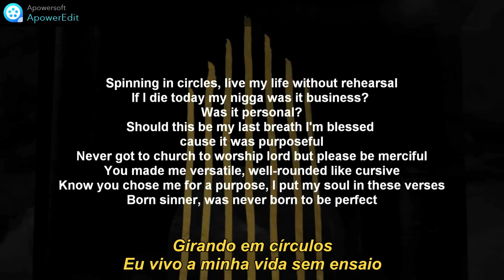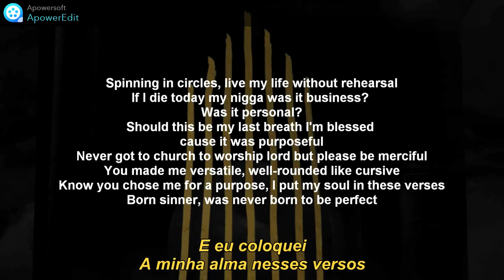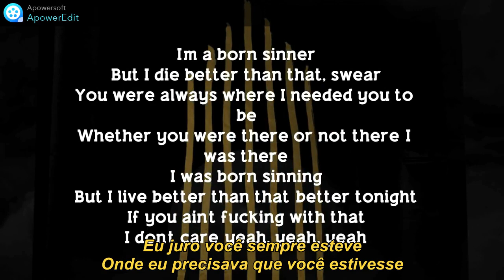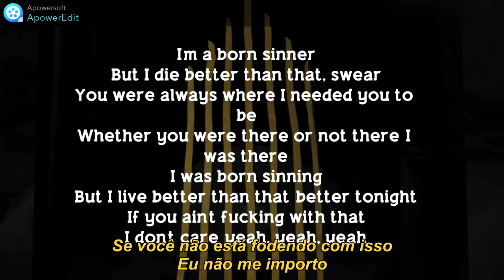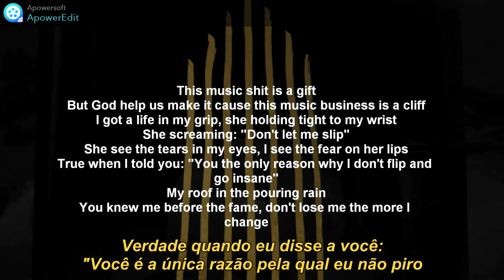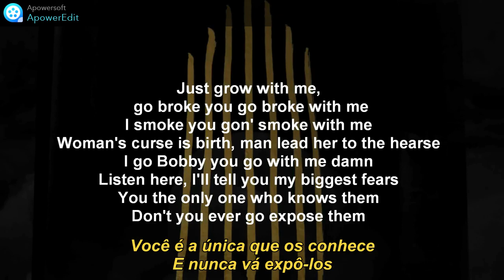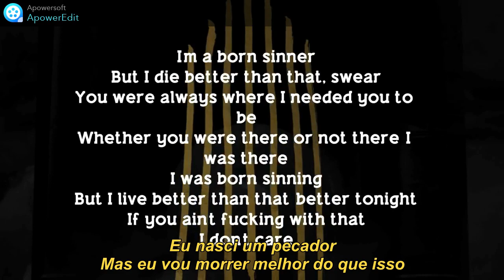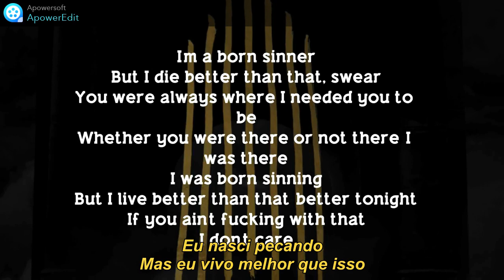J.Cole Born Sinner Legendado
Featuring James Fauntleroy
Produced by J. Cole, Elite & Ken Lewis
Data de lançamento 18 de junho de 2013
Faixa 16